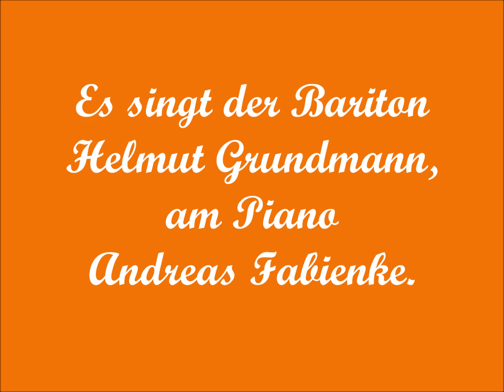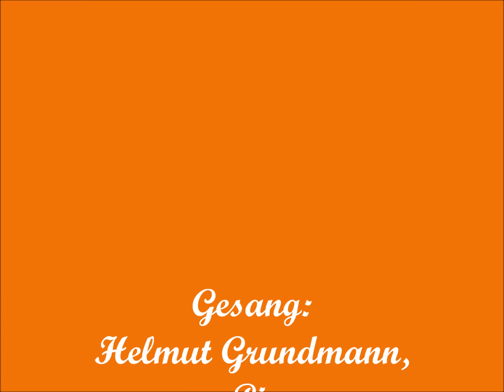* Gebet * von Ferd. Hiller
Der Hamburger Bariton Helmut Grundmann singt in Begleitung des Pianisten und Organisten Andreas Fabienke das *Gebet* von Ferd. Hiller.
Es handelt sich um einen Livemitschnitt
Fotos und Bearbeitung: Renate Reek